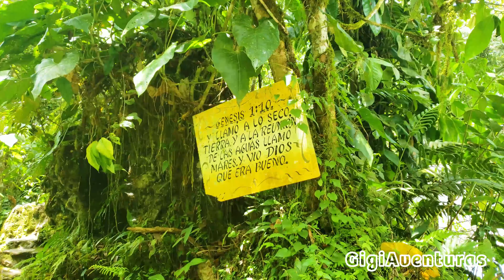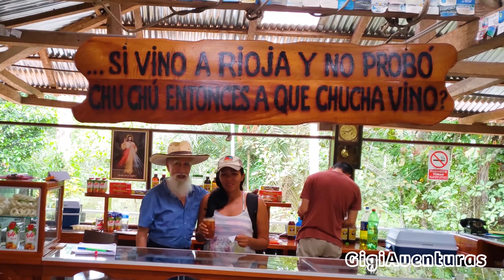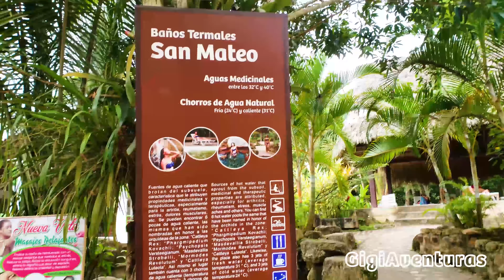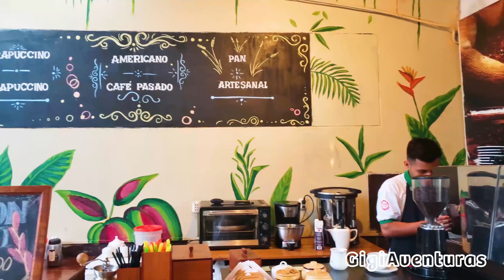Tour Valle del Altomayo: Moyobamba, Rioja y Segunda Jerusalén | San Martin 4K | Gigi Aventura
Desde la ciudad de Tarapoto realizamos el tour Altomayo, donde visitamos las ciudades de Moyobamba, Rioja y Segunda Jerusalén, en el departamento de San Martin.

Gigi Aventuras | Peruanas por el Peru y el Mundo